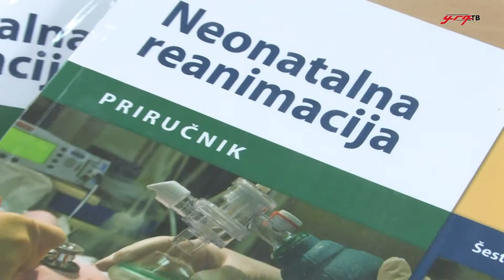Едукација за неонатална реанимација